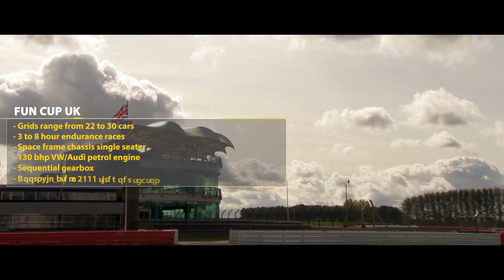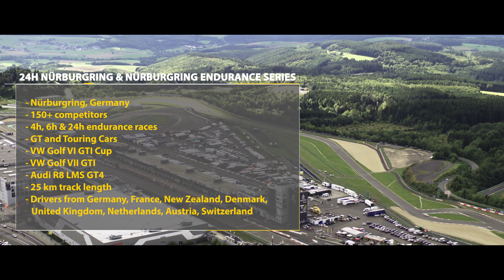Giti Tire Motorsport Season Highlights 2020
Highlight clip of Giti Tire Motorsport season 2020 including F3 Asian Championship, Fun Cup UK, British Truck Racing Championship, 24h Nürburgring & Nürburgring Endurance Series and eSports